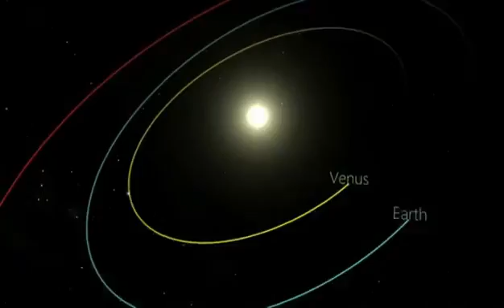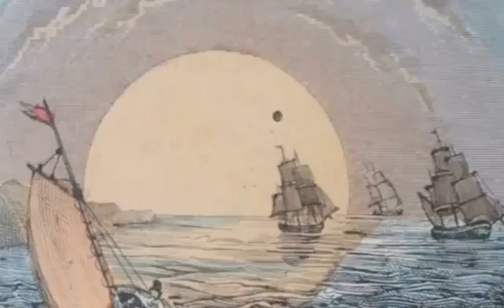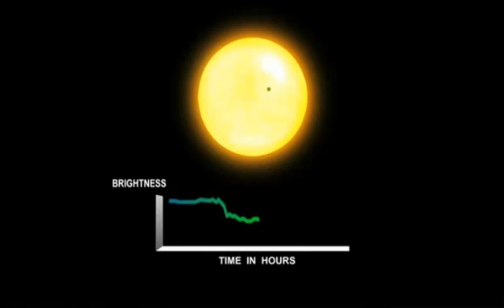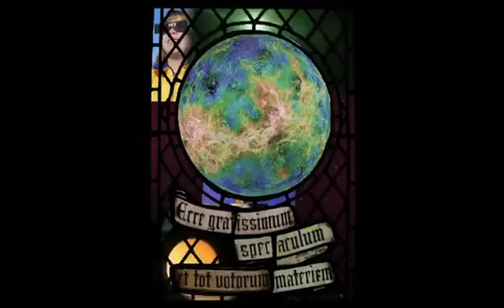O Trânsito de Vênus - 5/6 de Junho de 2012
O vídeo acima de 4 minutos, com uma narração maravilhosa e com uma música muito bonita também resume a história e o significado do trânsito de Vênus, enquanto todos se preparam para o grande espetáculo do trânsito que acontecerá nos dias 5 ou 6 de Junho de 2012, dependendo de onde você estiver na Terra. A história contada no vídeo traça o valor das primeiras expedições que eram feitas para acompanhar o trânsito com o objetivo principal na época de medir o tamanho do Sistema Solar até a utilização dos trânsitos hoje que são usados para a detecção de exoplanetas em estrelas distantes, principalmente pelo telescópio espacial Kepler. Veja o vídeo, se emocione com a narração e faça parte da história do último trânsito de Vênus de nossas vidas aqui na Terra. Como diz o narrador no final do filme, Enjoy the Science!!!, e eu ainda completo, Enjoy the Astronomy.